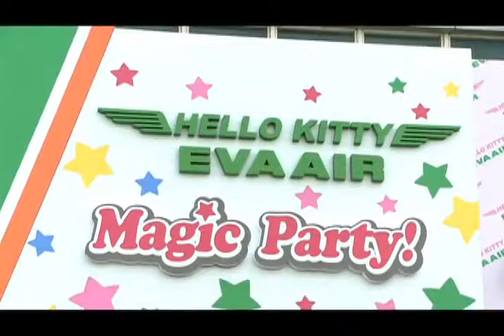Hello Kitty Jet Proceso de Pintura y Conferencia de prensa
Vídeo: EVA Air

EVA está creando tres nuevos Hello Kitty Jets como un bis especial para su 20 aniversario este año (2011) y ha seleccionado nuevos Airbus 330-300 para la transformación. Blanco a excepción de las colas verdes y el logotipo de EVA, las aeronaves son lienzos aéreos gigantes para Hello Kitty y sus amigos. Los nuevos logojets se pintarán a lo largo de los fuselajes en ambos lados con imágenes de la irresistible Hello Kitty y sus encantadores amigos. A bordo, los pasajeros podrán disfrutar de cabina cuidadosamente decorados y artículos de servicio temáticos.